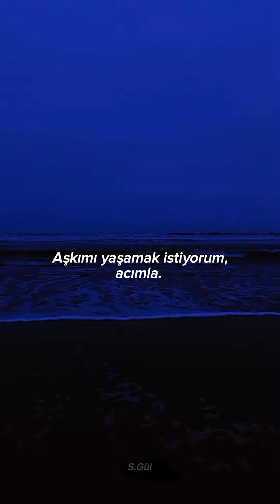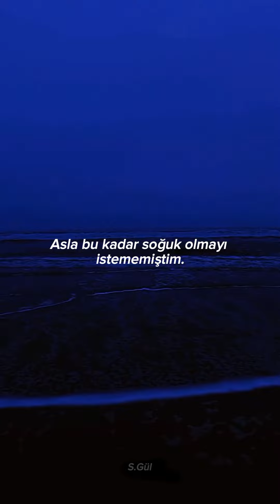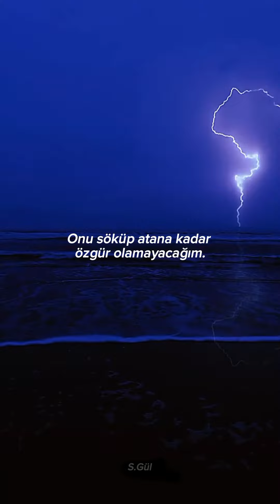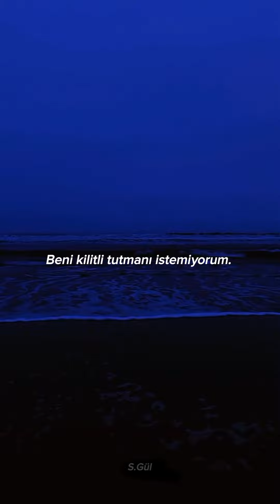Evanescence - Lithium (türkçe)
Lityum:Bipolar bozukluğu tedavi etmek için kullanılan ilaç
Şarkı sözleri/
Lithium, don't wanna lock me up inside
Lithium, don't wanna forget how it feels without
Lithium, I wanna stay in love with my sorrow
Oh, but God I wanna let it go

Come to bed, don't make me sleep alone
Couldn't hide the emptiness, you let it show
Never wanted it to be so cold
Just didn't drink enough to say you love me
I can't hold on to me
Wonder what's wrong with me?

Lithium, I wanna stay in love with my sorrow, oh

Don't wanna let it lay me down this time
Drown my will to fly
Here in the darkness I know myself
Can't break free until I let it go, let me go
Darling, I forgive you after all
Anything is better than to be alone
And in the end I guess I had to fall
Always find my place among the ashes

Lithium, in love with you
Oh, I'm gonna let it go